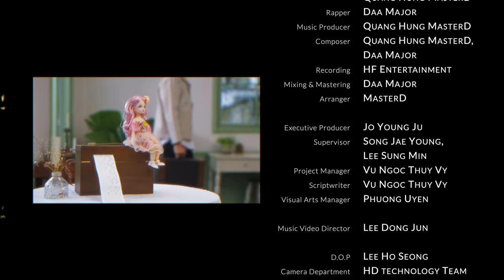Muốn Yêu Một Lần - Young Ju ft. Quang Hùng MasterD & Daa Major | Official Music Video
MUỐN YÊU MỘT LẦN - YOUNG JU

Biết yêu là sẽ đau nhưng em rất muốn yêu một lần.

Singer: Young Ju, Quang Hung Master D
Rapper: Daa Major
Music Producer: Quang Hung Master D
Composer : Quang Hung Master D, Daa Major
Record, Mix & Master: HowFeel
Arranger : Master D

YJ ENTERTAINMENT

Executive Producer: Jo Young Ju
Supervisor : Song Jae Young, Lee Sung Min
Project Manager: Vu Ngoc Thuy Vy
Scriptwriter: Vu Ngoc Thuy Vy
Visual Arts Manager : Phuong Uyen

Music Video Director: Lee Dong Jun

Camera Crew
D.O.P: Lee Ho Seong
Camera Department: HD technology Team

Art Director: Choi Mi Sun
Art Department: Duong Thao Trinh
Stylist: Kim Tae Eun
Costumes: Kim Tae Eun, Choi Mi Sun
Makeup Artist: Truc Duong - Ty Le Team
Hair Stylist: Tieu Duong - Ty Le Team

Light Team: HD technology Team
Photographer: Cau Koong
Assistant Photographer: Khanh Toan
Interpreter: Ha Manh Trung

Editor and Colorist: NSWORKS Team
Poster Designer: Phuong Uyen

Artist: Young Ju
Actor: Khoai Vu
Extra Actor: Ha Manh Trung

BTS
Making Film: Cau Koong
Photo: Cau Koong, Khanh Toan
Edit: Cau Koong

Special Thanks
Ha Manh Trung